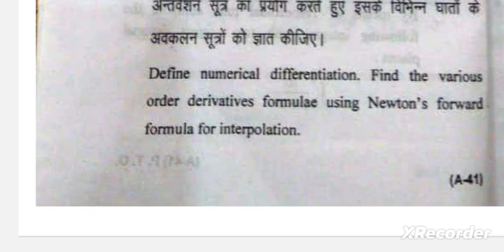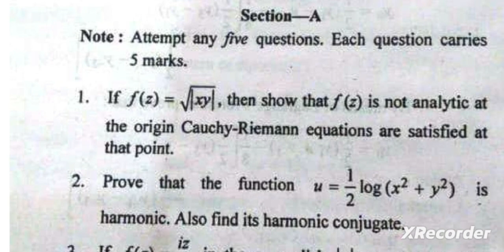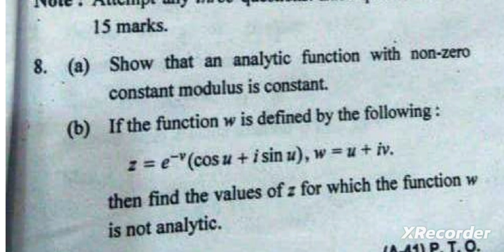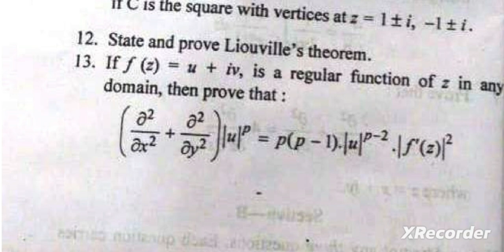172 Complex Analysis question paper B.Sc. previous years 2019 Hnbg Univ | important question complex